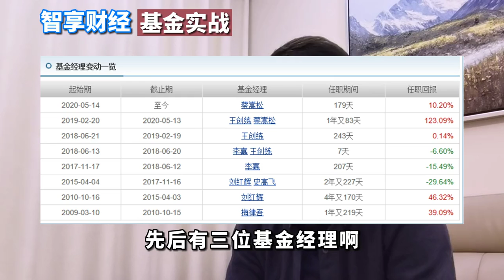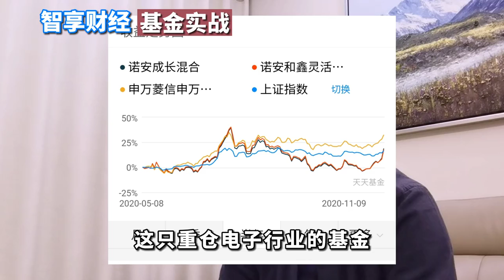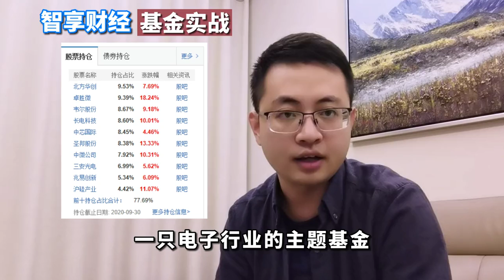实例分析诺安基金的前世今生，基金小白的屌丝逆袭，靠他可以么？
大家好,欢迎来到智享财经!我是李智,曾经有网友调保,年轻人三样东西不能碰,抽烟、喝酒,还有就是诺安成长混合基金,因为,这只基金在,今年的七八月份的时候,由于跌幅过大,两次被网友骂上了热搜,但是,就是这只基金最近11 个交易日,累计涨幅已经超过了20%,特别是今天,伴随市场的大涨,盘中一度接近涨停,最终收盘当日增长率,超过了8.6%.